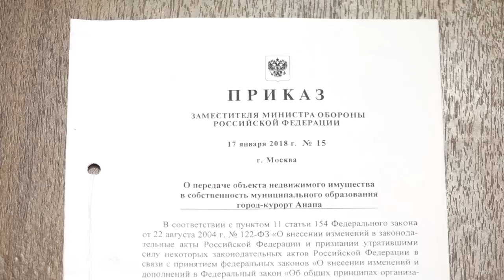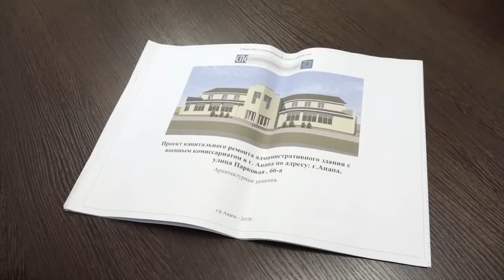Новости "Анапа Регион" от 18 июня 2018 года